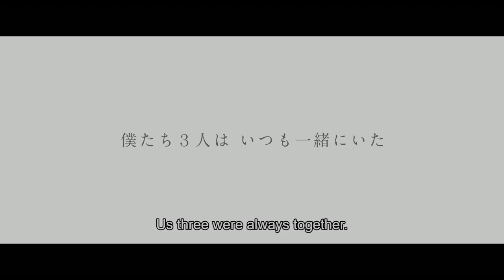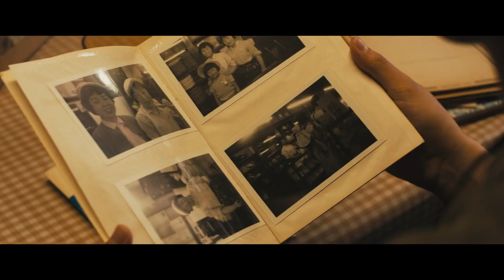And your Bird Can Sing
Tasuku Emoto, Shizuka Ishibashi et Shota Sometani tiennent la vedette de ce superbe récit initiatique tout en retenue de Sho Miyake — un hang-out movie à la fois désinvolte et langoureux, qui capture l’étrange beauté et l’incertitude de nuits sans sommeil et de journées agitées à Hakodate.

Tasuku Emoto, Shizuka Ishibashi and Shota Sometani star in Sho Miyake’s beautiful, understated coming-of-age film: a hangout movie at once breezy and languorous, capturing the strange, uncertain beauty of sleepless nights and restless days in Hakodate.